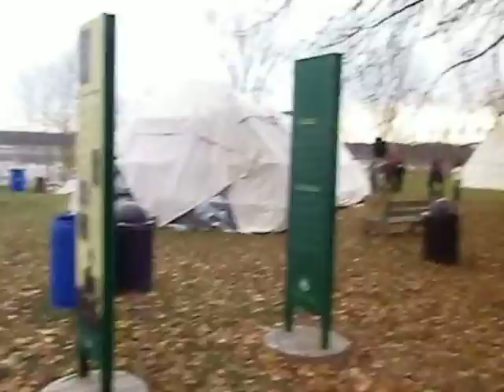Blogger shows up at the Longhouse in Fredericton!!!